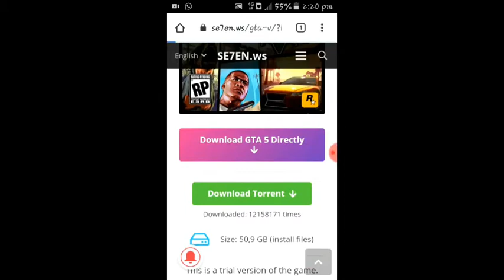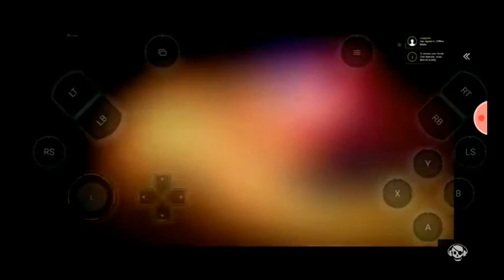How to download GTA 5 in Anroid mobiles for free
subscribe my Channel and click on the Bell icon To be notified from Every Updates from PULLAMPET COMEDY CREATIONS once again Stay home stay safe and using sanitizer as well as well
Download GTA 5 link 👇👇👇👇👇

Download And Enjoy The game

. Welll. .TAKECARE. .